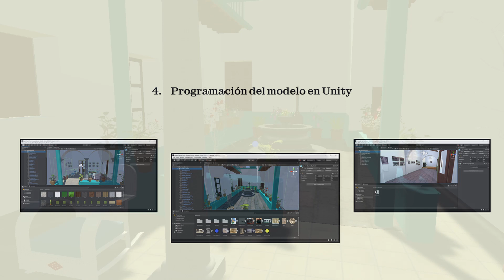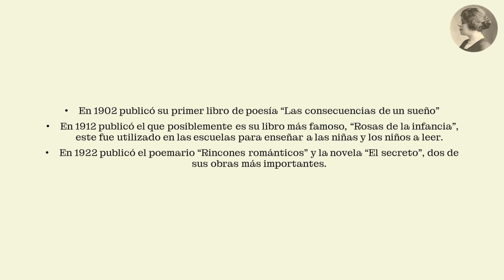Casa Museo María Enriqueta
Recorrido virtual de la Casa Museo María Enriqueta en Coatepec, Veracruz.